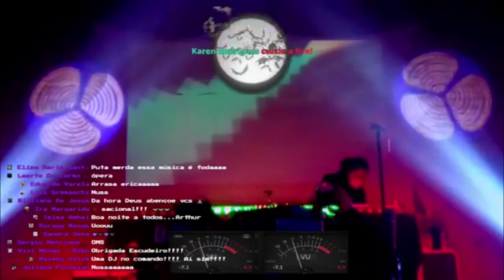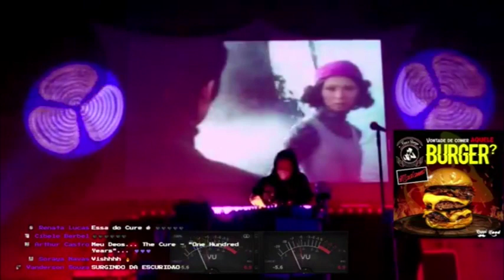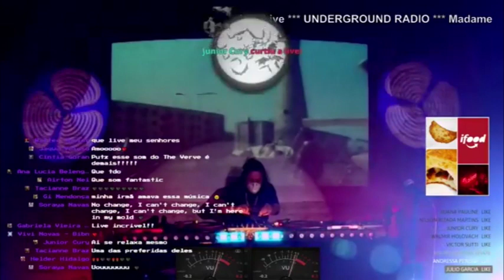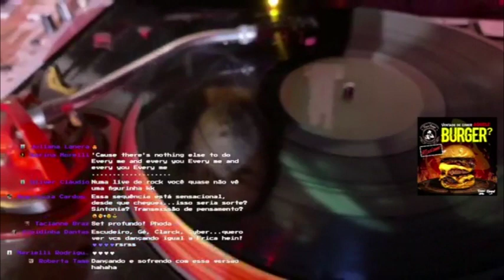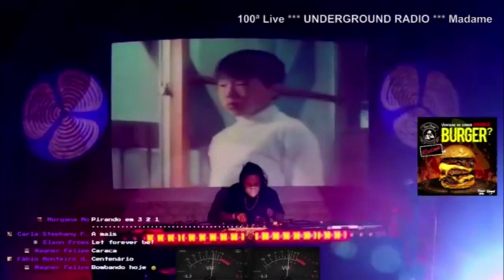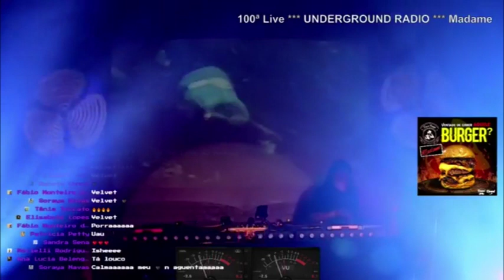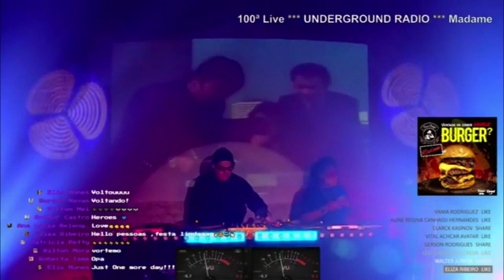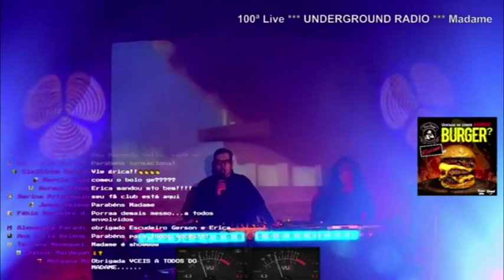Erica de Freitas na UNDERGROUND RADIO - Madame - 27/06/20 - 100a Live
Participação da DJ Erica de Freitas na 100a Live da UNDERGROUND RADIO - Madame